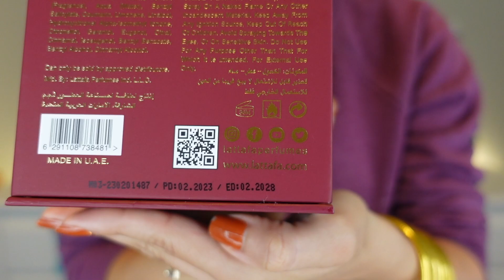SAKEENA de LATTAFA | PERFUME BARATO ♥️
❤ Mi canal de  VLOGS @undiaconmaria

❤ Mi CANAL DE COMPRAS @tourdetiendasconmaria